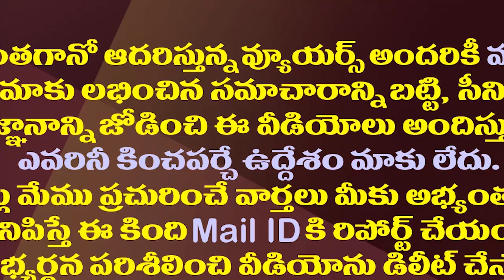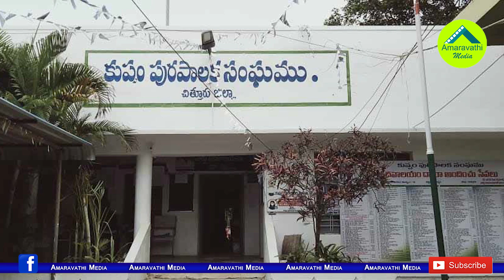చంద్రబాబు కుప్పం టూర్..ఇది జగన్ సాధించిన విజయమే.!| Chandrababu Naidu Kuppam Tour YS Jagan's Success